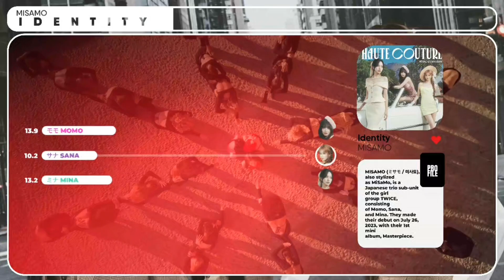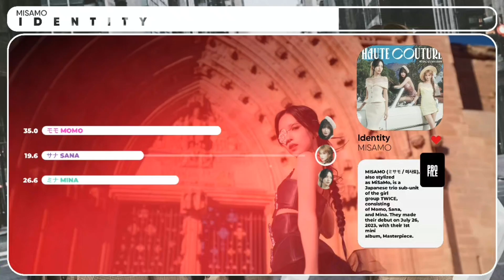MISAMO 'IDENTITY' (Line Distribution)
♬ Song Info
Artist: Misamo
Song: IDENTITY

🎬 Find editing inspiration: @EUN_K    (style bars) & Hein (base layout on discord ld server)